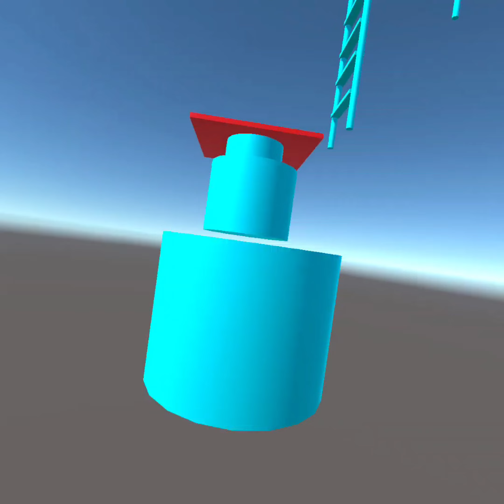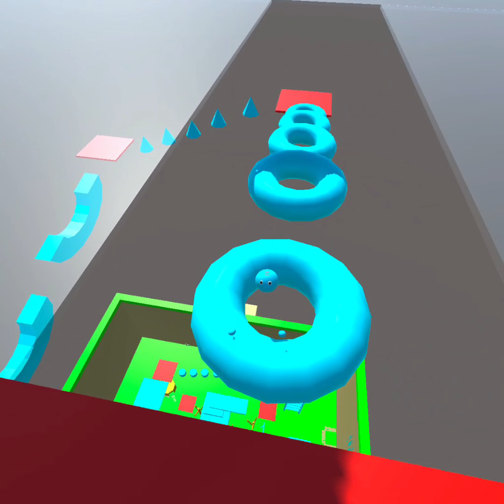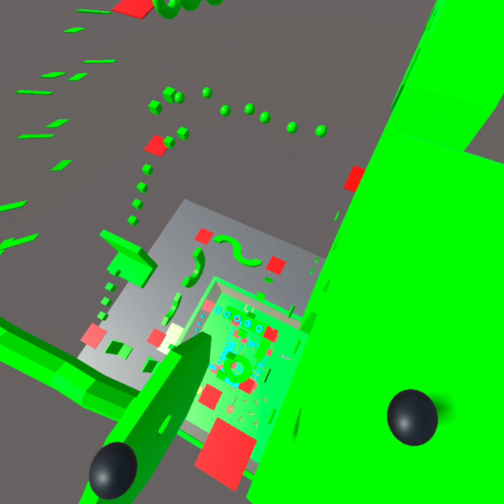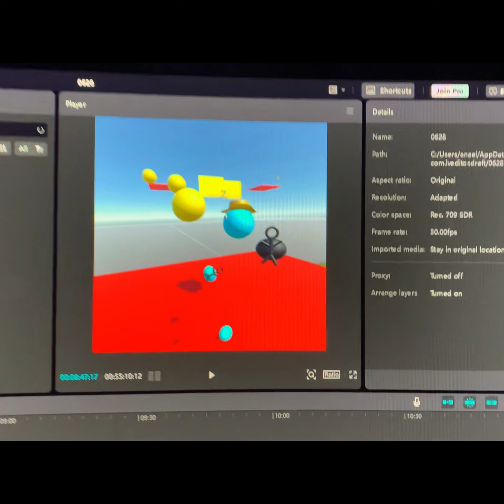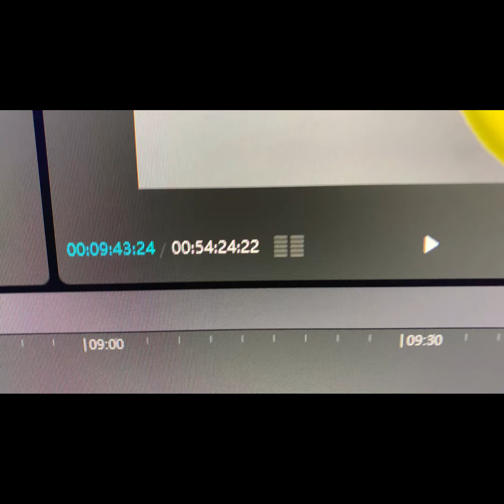PLAYING BLOB PARKOUR!!!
This game was made by the youtuber @Jacknoham . He is a really good content creator and made a really good game!